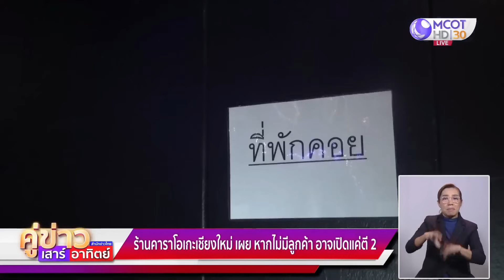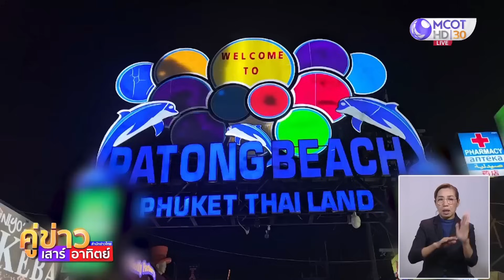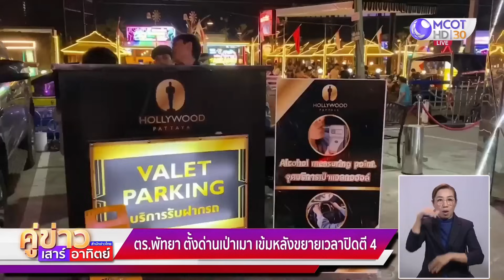ผู้ว่าฯ ภูเก็ต ตรวจความเรียบร้อยซอยบางลา ปิดผับตี 4 วันแรก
ผู้ว่าฯ ภูเก็ต นำคณะลงพื้นที่ตรวจสอบสถานบริการภายในซอยบางลา หาดป่าตอง หลังเปิดผับถึงตี 4 วันแรก  ด้านผู้ประกอบการคาราโอเกะที่เชียงใหม่ เผยหากไม่มีลูกค้า อาจเปิดแค่ตี 2